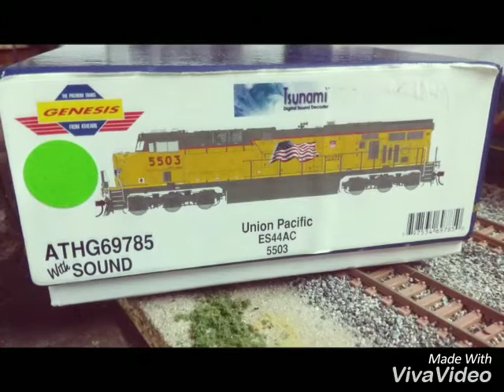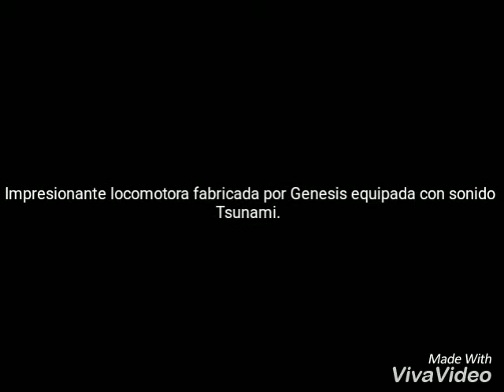Locomotora Genesis ES44AC Union Pacific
Equipada con sonido Tsunami,  escala H0.